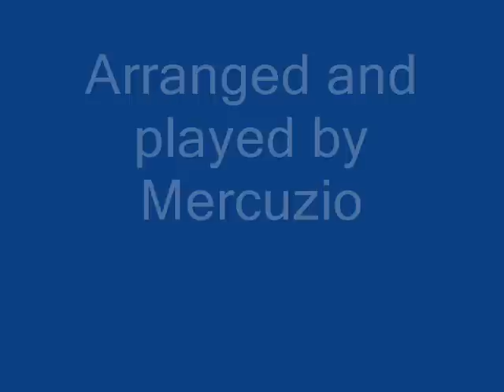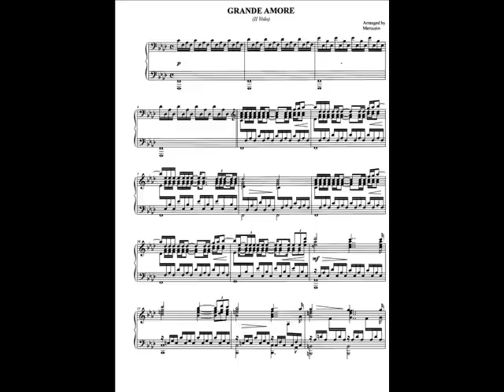Grande Amore (piano solo) IL VOLO